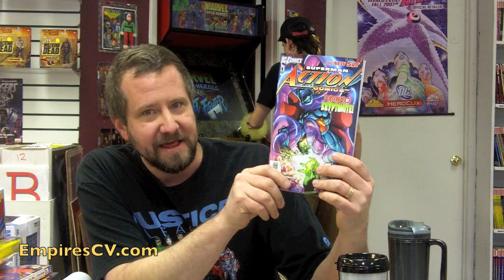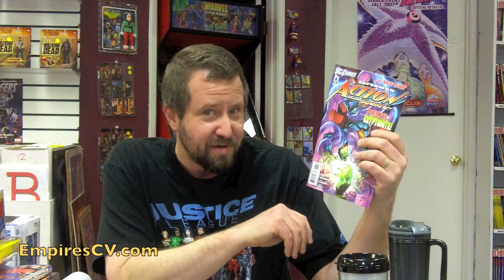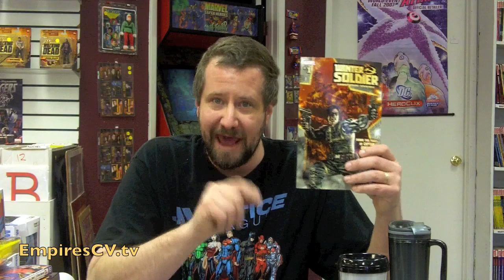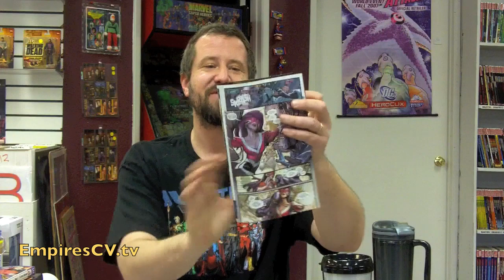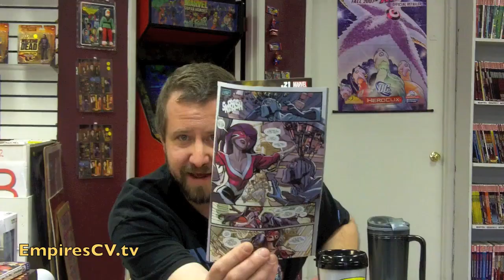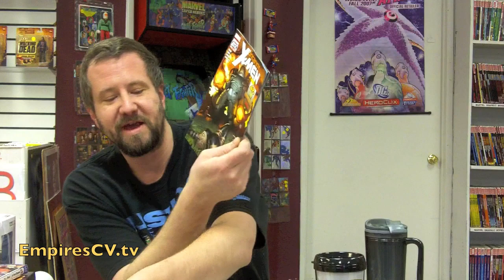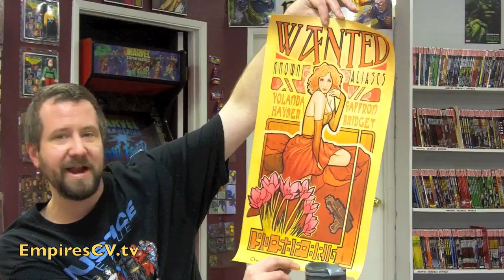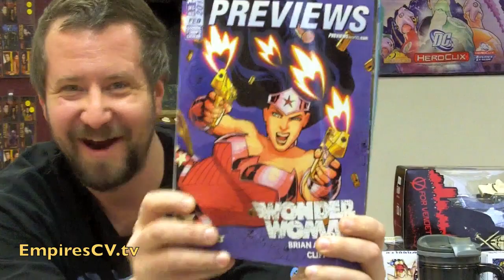Episode 33 - The Cleaning Man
Featuring Special Guest Star: Jacob DeSersa, The Cleaning Man

This Saturday there will be some in-store savings, because it's our 9th anniversary!

Also starting February 1 is our first ever writing contest - The "Vision Machine" Remix Writing Contest! We're very excited that Greg Pak has allowed us to use the art from Vision Machine for this contest. Thank you, Greg.

And now, this week's hot comics:

- Superman Action Comics
- Winter Soldier, issue 1
- The Punisher
- Uncanny X-Force, written by Rick Remender
- Fatale, issue 2, by Ed Brubaker
- Rachel Rising, issue 5
- The Defenders
- The Uncanny X-Men

Some other cool stuff out this week:

- Serenity poster
- Super-bobble heads! (and V!)
- um, super-ice trays!
- Mass Effect cards
- The Bat-mug
- Mystique Bishoujo statue
- Colossus Marvel Select figure
- Previews
- And Super Mario figurines

Cameraman: Joey Janssen